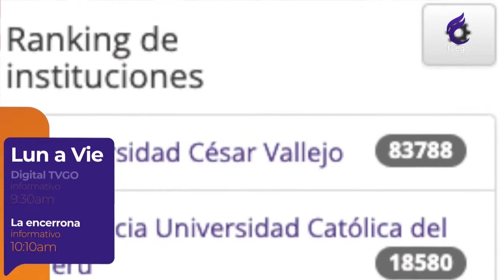PUERTA GRANDE / 20 DE MAYO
🟠 PUERTAGRANDE MARTÍN CAMPOS Y CARLOS CASTILLO 20/05/22

📺 Bestcable 30
📺 Señal abierta 14.3
📺 cablemas 792